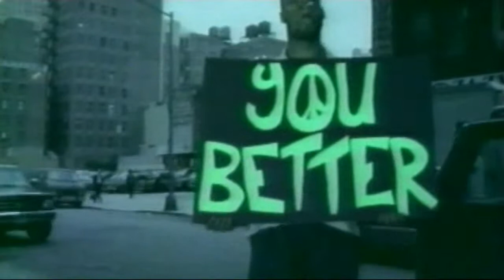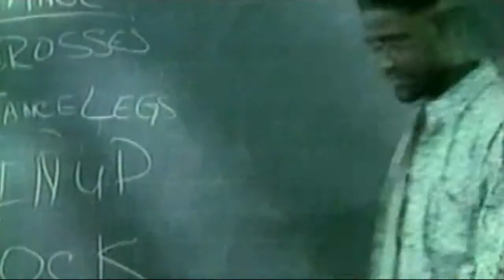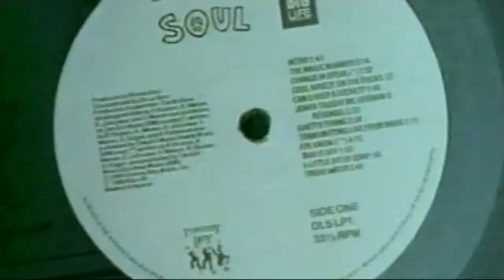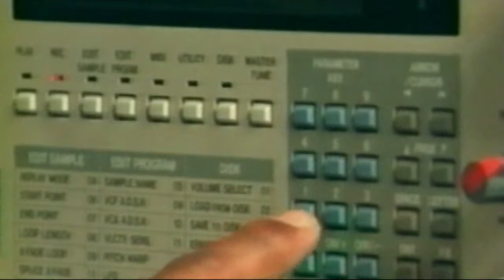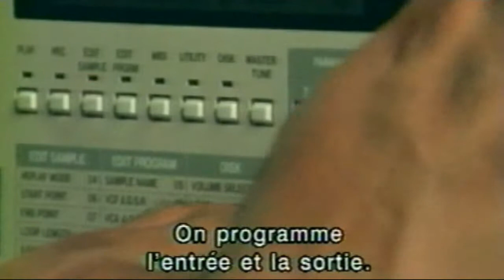Dancing in the Street - Planet Rock.Part 4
BBC TV 1995
Avec : Afrika Bambataa - GrandMaster Flash - GrandMaster Melle Mel - Run Dmc - Beastie Boys - Arthur Baker - Chuck D - Russell Simmons - Rick Rubin - Blondie - De la Soul - New Order...

VHS VIDEO & AUDIO REMASTERED